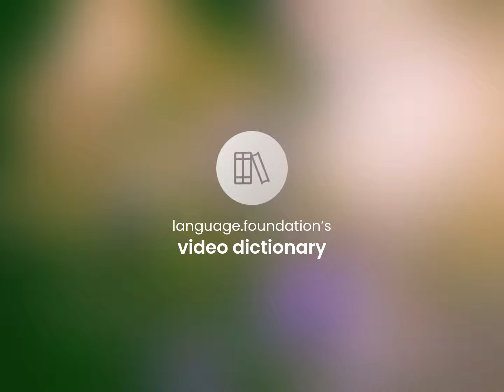Civilly | what is CIVILLY meaning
CIVILLY definition